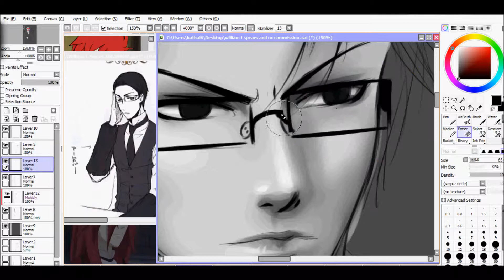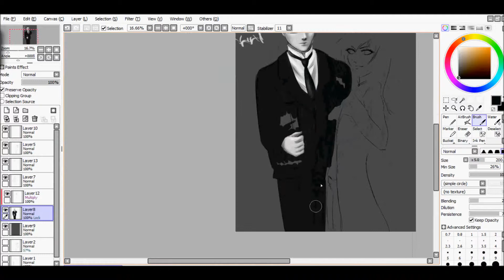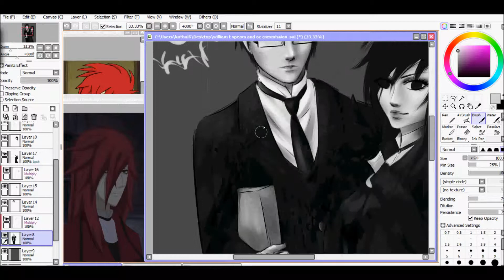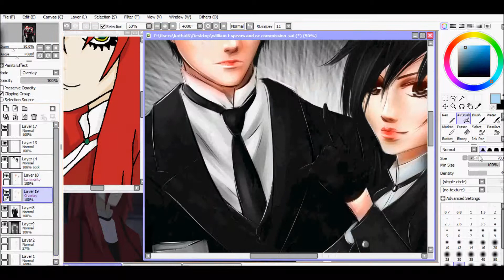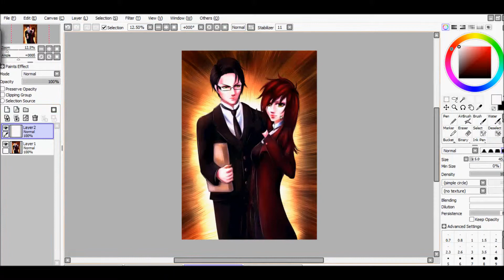Drawing William T Spears and OC (commission) (speedpaint in sai )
this was a commission.